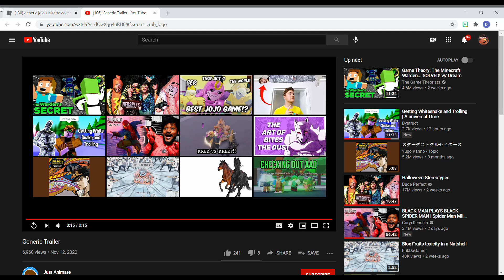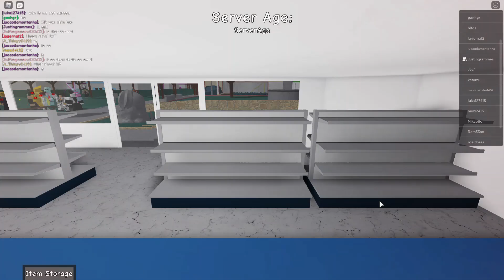Jojo's Simp Adventure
no im not a simp dont call me a simp